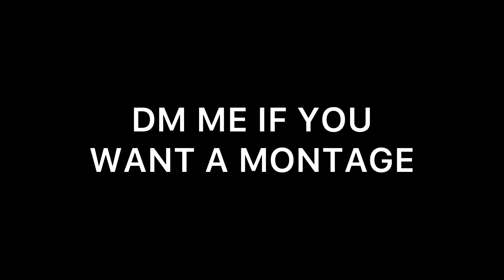blitz montage diva